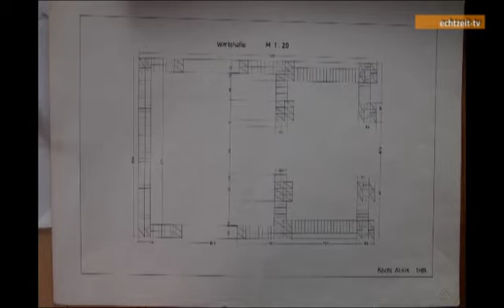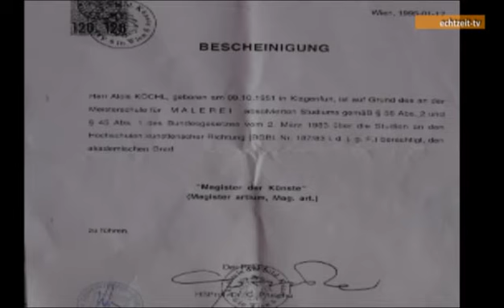Maler "Alois Köchl" im Portrait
Malkunst in Vollendung

Alois Köchl ist Maler und Zeichner, er lebt derzeit in Sonnwiesen, Gemeinde Ferndorf. Alois Köchl ist 1951 in Klagenfurt geboren. Nach der Volks- und Hauptschulzeit war für ihn die Frage, welche berufliche Laufbahn er einschlagen soll, eigentlich war für den jugendlichen Burschen eh alles klar, etwas mit Zeichnen kam für ihn in Frage, so absolvierte er die HTL in Villach. In seinem jugendlichen Schaffen ist Alois Köchl draufgekommen, dass diese technischen Zeichnungen mit den geraden Strichen, wie sie in der HTL praktiziert wurden, für ihn doch nicht das Wahre ist.

1974 erhielt er das Diplom für Malerei an der Akademie der bildenden Künste In Wien. Auch der Titel," Mag. der bildenden Künste" wurde ihm verliehen. Der heute 61-jährige Alois Köchl ist im In- und Ausland ein anerkannter Zeichner und Maler.  Sein künstlerischer Werdegang ist gesäumt von vielen nationalen sowie internationalen Auszeichnungen, wie Triennale für Zeichnungen in Nürnberg, Kunstmuseum Bern, Luxemburg, Kunsthalle Will in der Schweiz, Museumsquartier Wien und viele andere. Auslandsaufenthalte in Brüssel, Chicago, Japan und Afrika, oder Stadtzeichner in Nürnberg, sowie unzählige Arbeiten und Ausstellungen in Österreich.

2008 erhält Alois Köchl vom Land Kärnten den Auftrag zu einer Deckengestaltung für den neu renovierten Barocksaal des Stiftes Ossiach.Es ist ein oval gewölbtes abhängendes Deckengemälde mit 230 mal 530 cm als Farb-Licht Raumkomposition, das dem barocken Ambiente entgegentritt.

Alois Köchl: Zeichnen ist für mich eine wesentlich konkretere Methode der Darstellung. Man ist beim Zeichnen eigentlich schneller als man "denken" kann, das ist für mich das Faszinierende daran. Man beginnt erst durch das Zeichnen zu „denken". Man denkt mit Zeichnen! Sowie ein Musiker durch seine Stimmung, wenn er ein Instrument beherrscht und in einer Inspirationsphase ist. Sowie im Jazz, da spielt man das Instrument und die Technik sind dabei Voraussetzungen, aber eigentlich nebensächlich. Dann zählt nur der Inhalt, wie in der Zeichnung.

Seine Zeichnungen und Malereien sollte man nicht im Vorbeigehen ansehen, für jedes seiner Werke muss man sich Zeit lassen und eine gewisse räumliche Distanz zum Bild einnehmen. Nach einer gewissen Betrachtungszeit, verliert man diese Distanz und man beginnt zu verstehen dass diese Malkunst sogar dreidimensionale Strukturen beinhalte. Auffallend ist, das Alois Köchl an mehreren seiner Werke gleichzeitig Arbeitet. Er verwendet unter anderem dazu Pulverartige Farbpigmente mit wasserlöslichen Bindemitteln. Jedes seiner Bilder verändert sich im Laufe des Malens von seinem Grundgedanken bis hin zur fertigen Bildkomposition. Diese künstlerische Freiheit des Malens seiner Werke wie er sie entstehen lässt, sind letztendlich Ausdruck seiner persönlichen Verfassung.